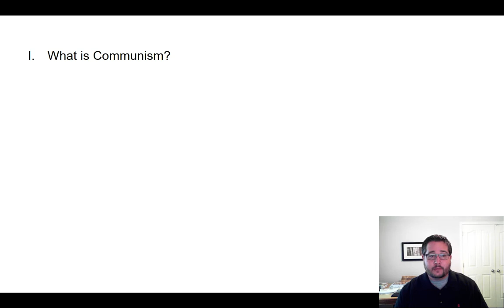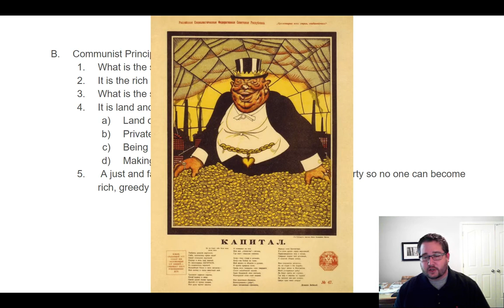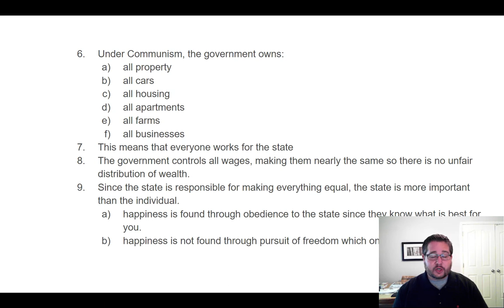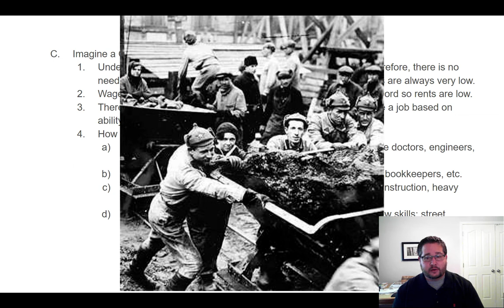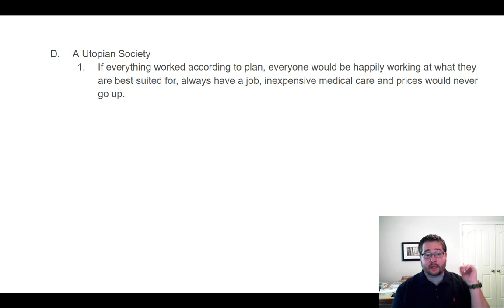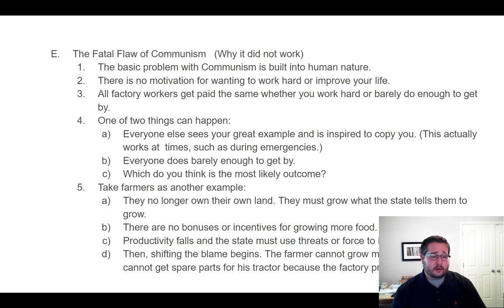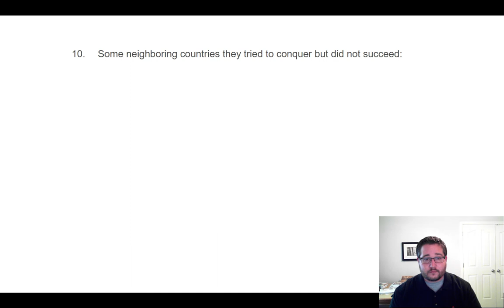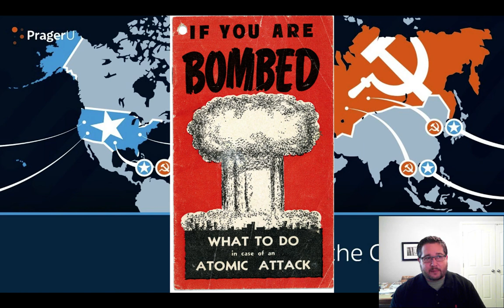Rise of the Totalitarian Regime Part 1 Mr_Swan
Origins of Communism